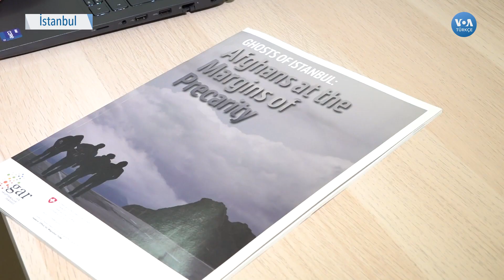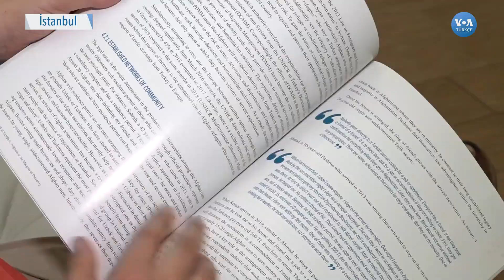Hem Çalışıp Hem Okuyan Afgan Gencin Tek Hedefi Avrupa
Son zamanlarda artan göçmen karşıtlığı nedeniyle binlerce Afgan sığınmacı İstanbul’dan çıkarıldı. Öğrenci vizesi olduğu için çalışma imkanı bulan Seyit Azizi, şanslı azınlık arasında. Ancak artan Afgan düşmanlığı ve ekonomik kriz nedeniyle Azizi’nin tek amacı var, bir an önce Avrupa’ya gitmek